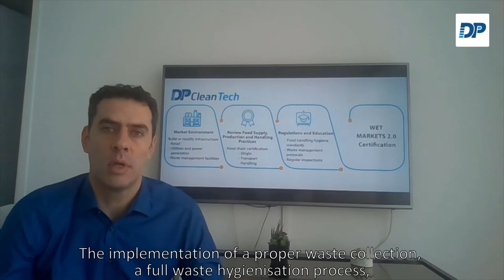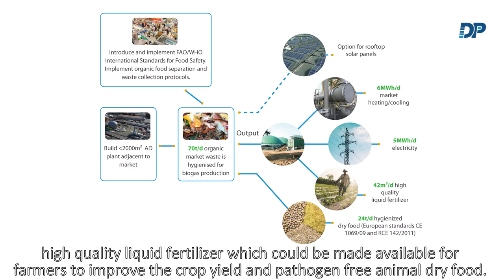DP CleanTech - Wet Markets 2.0